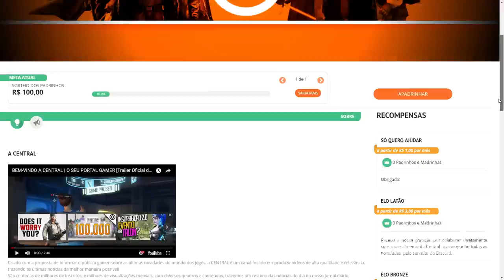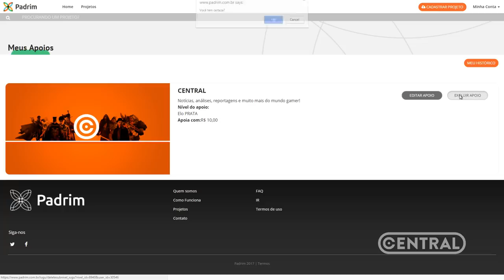APAREÇA NO CANAL E PARTICIPE DE SORTEIOS EXCLUSIVOS! - PADRIM DA CENTRAL